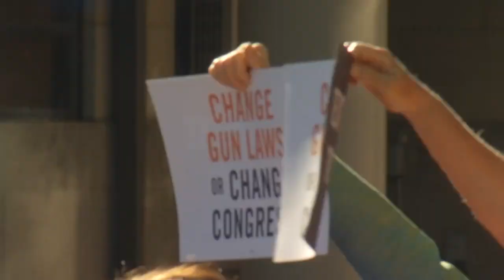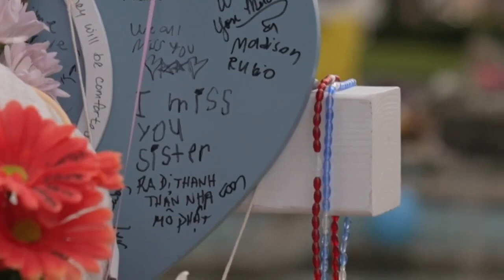MOMS demand action on gun violence in Billings